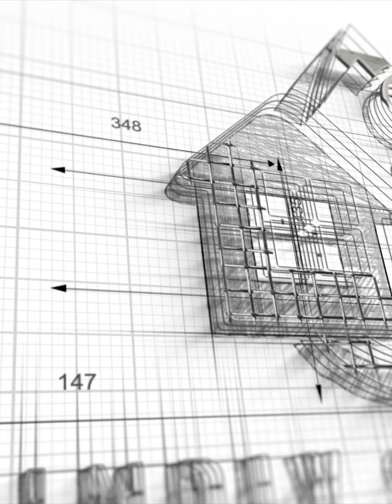Revitalize Your Home's Exterior | Simply Soft Wash Charlotte, NC